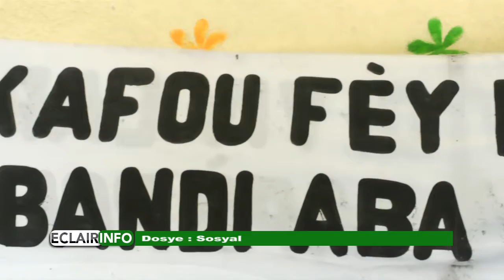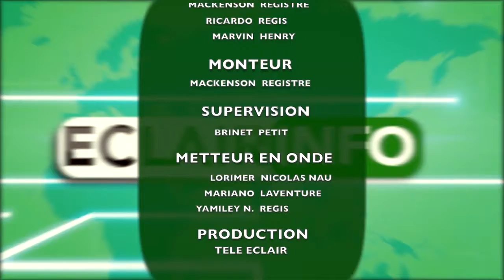Eclair Info 18 Decembre 2018